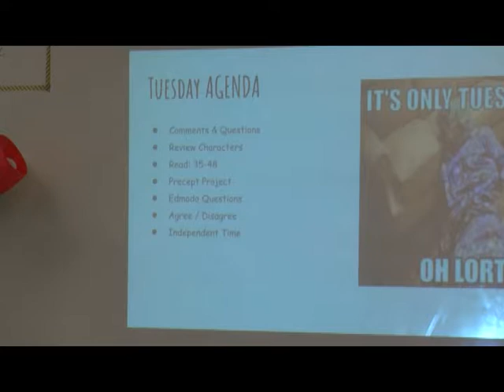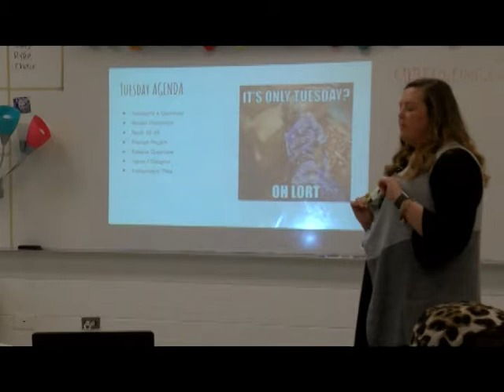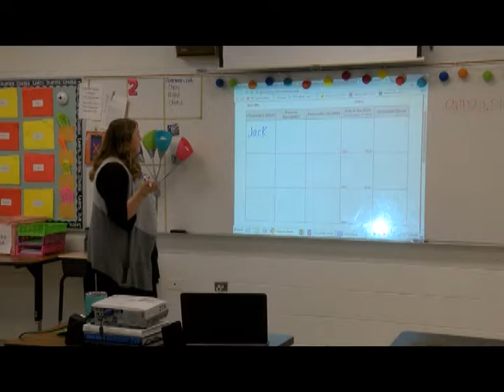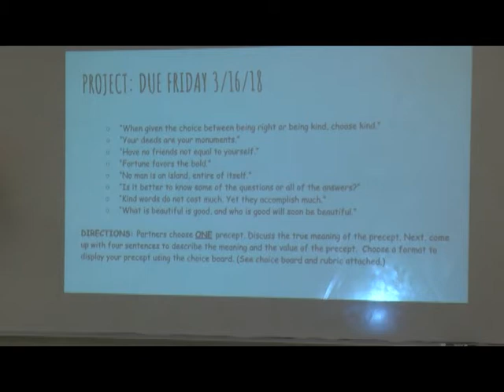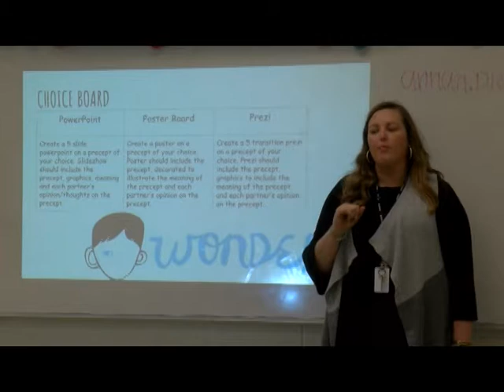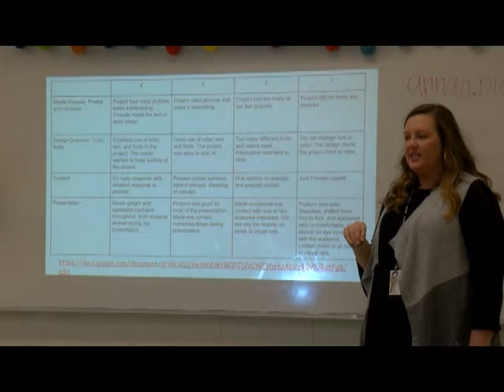Annah Pierce -Hoggard EC Teacher